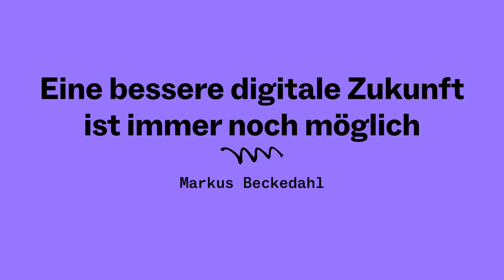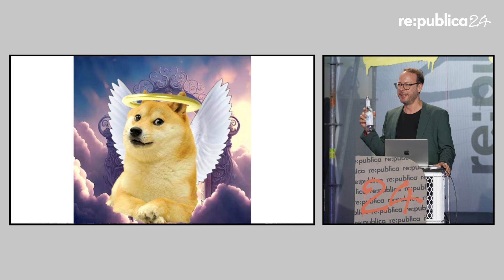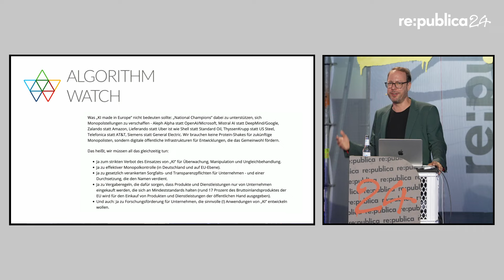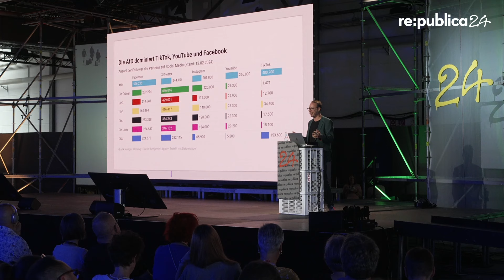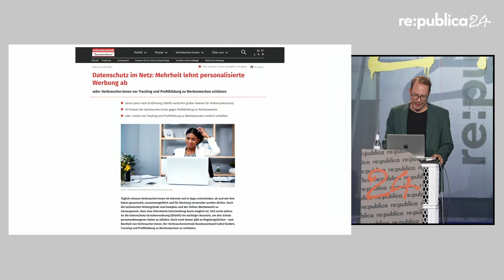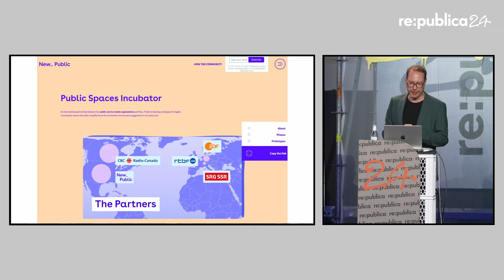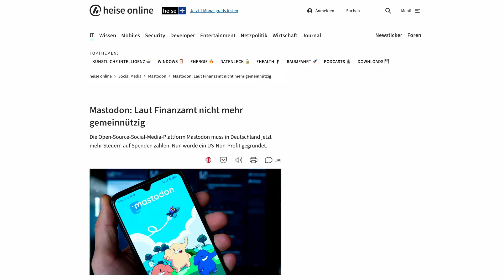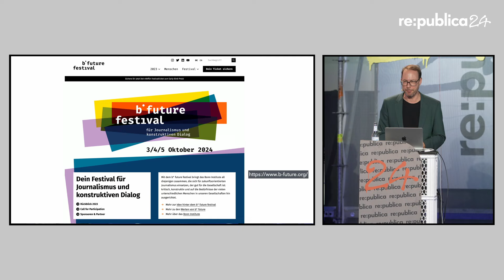re:publica 2024: Markus Beckedahl - Eine bessere digitale Zukunft ist immer noch möglich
Eine bessere digitale Zukunft ist immer noch möglich

Die Bundesregierung versinkt im Ampel-Chaos, viele ambitionierte Versprechen aus dem Koalitionsvertrag erweisen sich als zerplatzende Luftblasen.  Auch wenn es oft nicht danach aussieht: Eine bessere digitale Zukunft ist immer noch möglich.